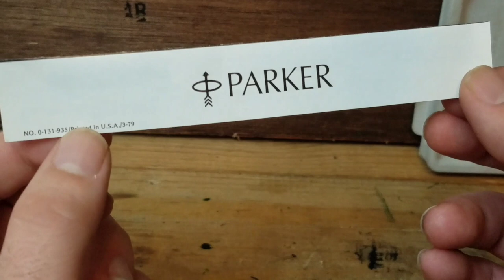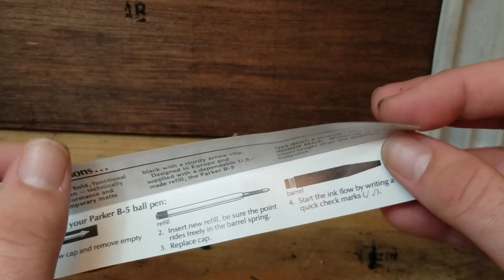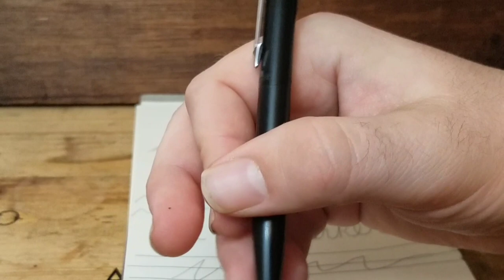PARKER B-5 Ballpoint Pen Review ( A rare English made Parker Pen) Only made 3 years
I just had to share this unusual pen from Parker before I sent her off on her way on eBay. A big bodied ballpoint with a even more in your face clip.  It is the Parker B5 ballpoint pen. Made in England for only 3 years from 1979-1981. A short lived model but that just makes it a bit more desirable.

Our eBay store: